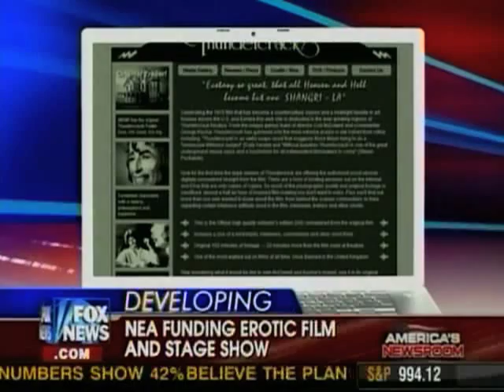NEA Dollars Fox Interview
Congressman Cliff Stearns talks about the frivolous waste in funding indecent projects by the NEA.